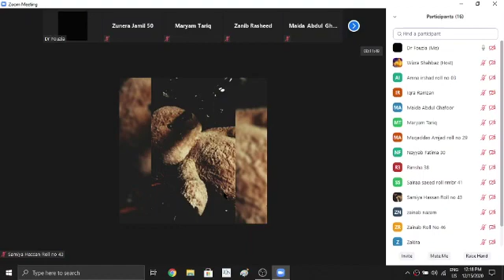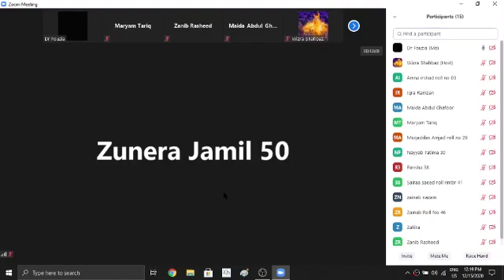Dr Fouzia siddeque bs urdu 5th sems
ہندی زبان اوررسم الخط